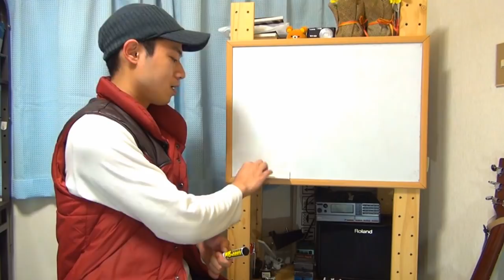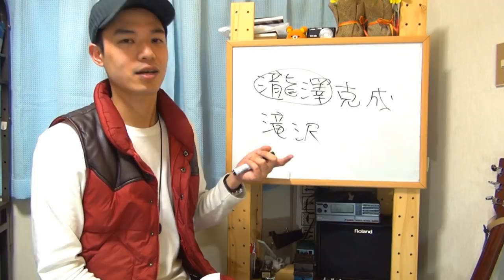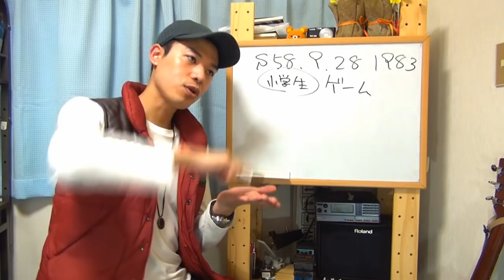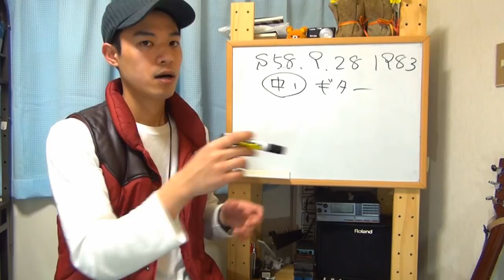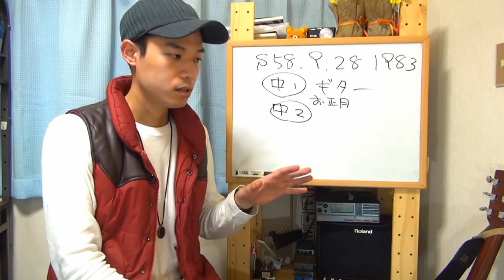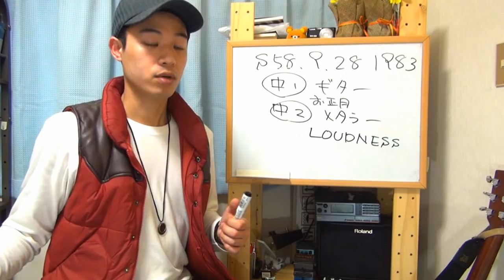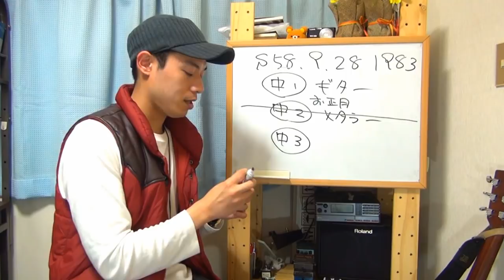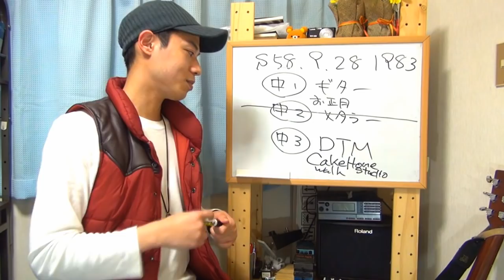チャンネル登録者６万人になったので自己紹介？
またもや気がつけばチャンネル開設から
５年と４ヶ月が過ぎてしまいました。
そりゃ見た目も老けるわなぁ～。

申し訳ない気持ちは膨らむ一方でございます。
少しでも楽しんでいただけレいれば良いのですが。

今回は６万人を記念してという訳ではありませんが、
折角の機会なので改めて自己紹介をさせて頂こうかと思います。

今までWEBでは話した事がない事も沢山喋りますので
興味がありましたらのほほんとご覧下さいませ。